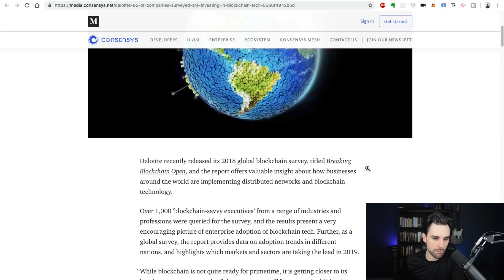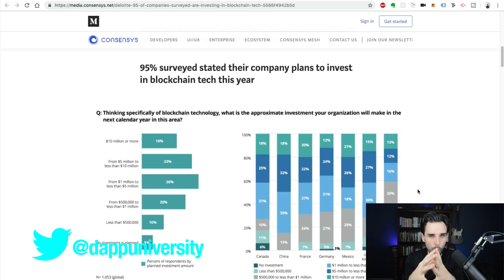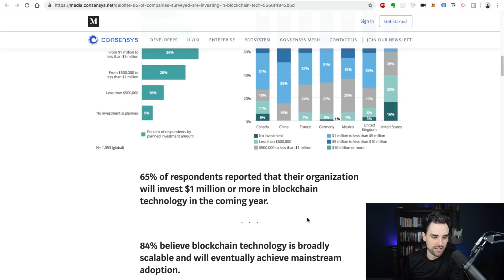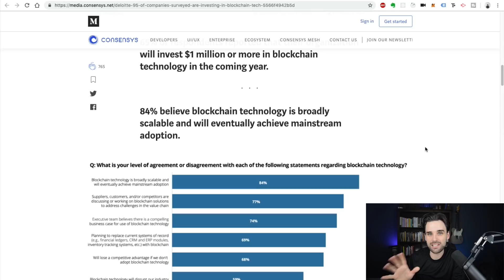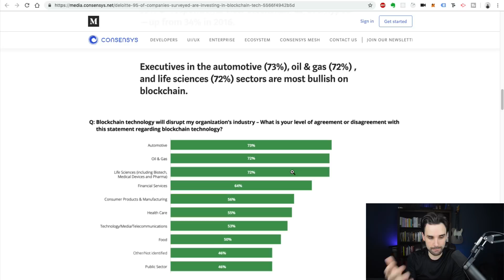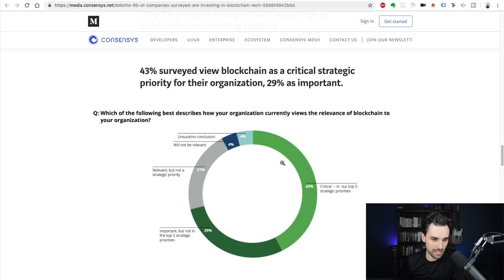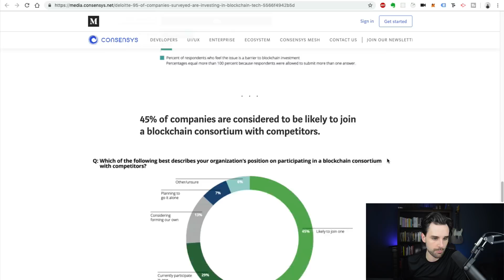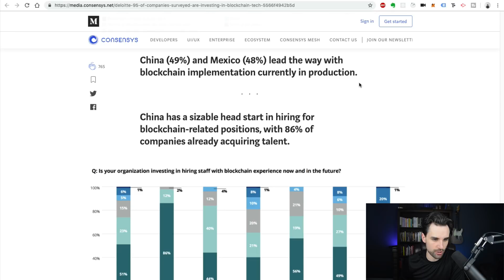95% Companies Surveyed Investing In Blockchain Technology